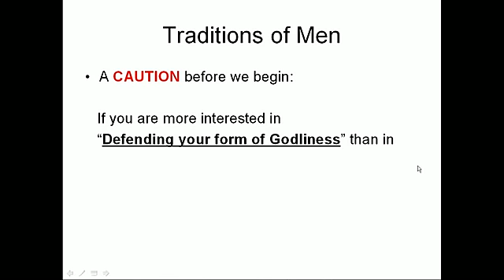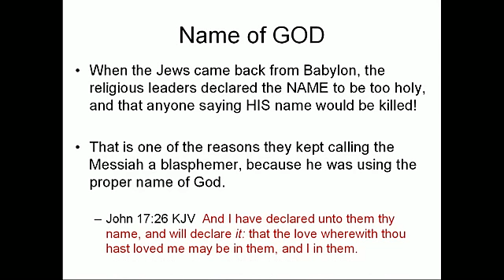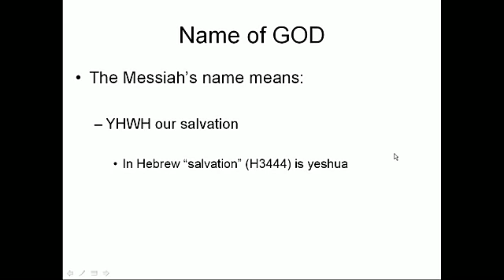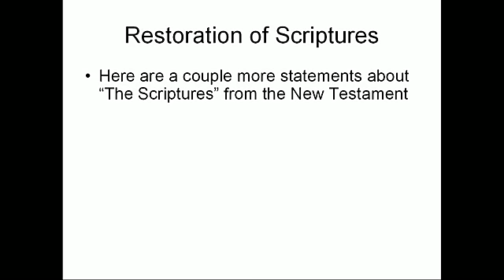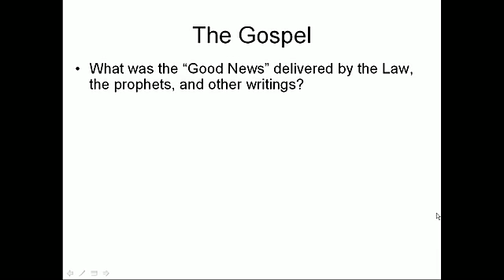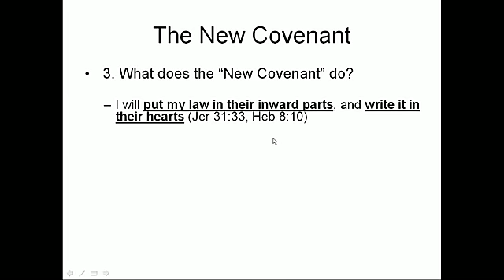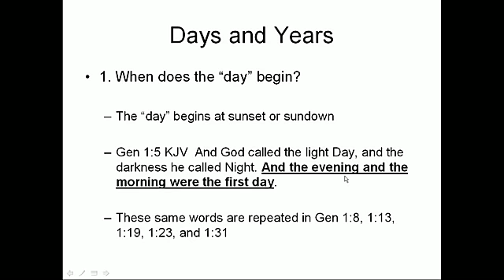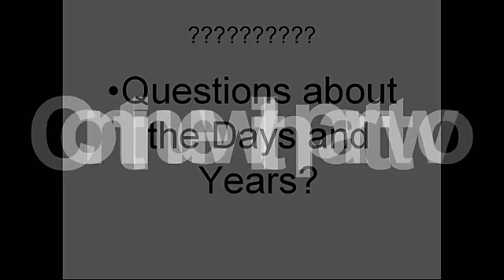Part-1 The Restoration of All Things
The disciples repeatedly asked Jesus if He will now "restore again" the Kingdom of God. In order to restore something, it must first have had to previously exist. Join Robert Foor Jr. as he takes you into the Hebrew Scriptures to reveal what exactly the restoration of all things is all about...from a Hebrew perspective.